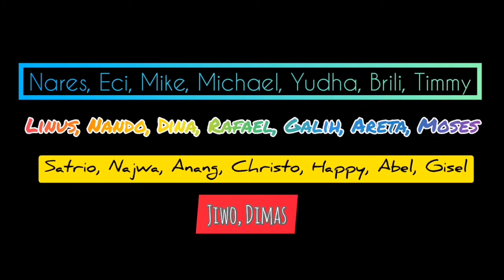Persembahan Merdeka Kelas 6B (menyambut HUT RI Ke 75)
Dengan gembira , kelas 6B memepersembahkan persembahan kemerdekaan  sebagai anak bangsa yang merdeka.